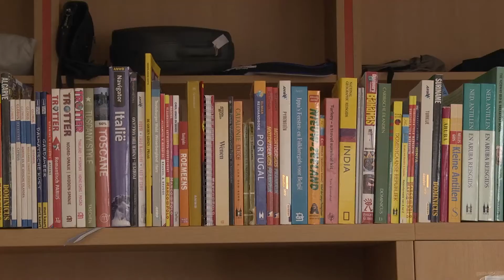Verhaal van de dag: De vrijwilligers van Terre Des Hommes (TV Enschede)